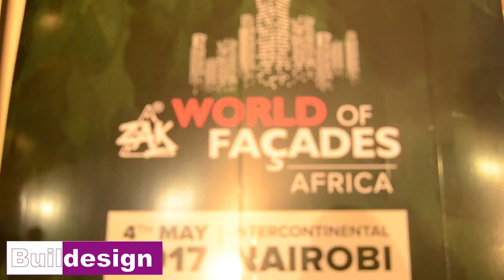BUILDesignTV - The World of Facades Africa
The World of Facades Africa took place at the Intercontinental Hotel on 4th of May 2017. The exclusive conference on façade design and engineering attracted professionals in the building and construction industry from across the world.
Devendra Ladha, Director of Prime Aluminum Casement explained the challenges faced in the delivery of a façade project.
Venky Kosaraju of Heuck Middle East discussed the types of sustainable aluminum windows and door profile framing that are widely used for façade purposes.
Alex Dantziguan, the marketing director of Technoform Middle East spoke on the solutions for saving energy, environment and money in the building and construction industry.
The director of Impala glass, Hussein Hebatullah, explained how double glazing units can be used in the Kenyan Climate. He also emphasized on the importance of good framing when installing glass in buildings.
A panel discussion explained understanding façade process management.  They discussed façade delivery, as well as proper selection of facades. For good quality projects to be delivered on time, the panel group emphasized on the need for team work.